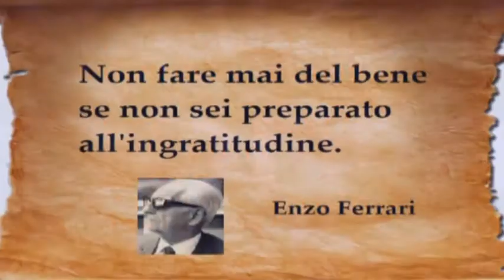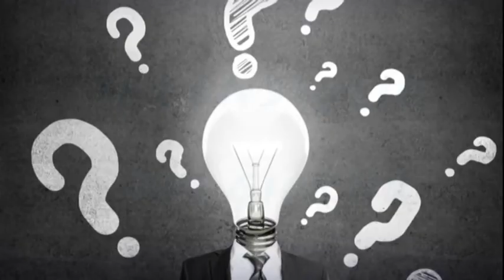RETE 7 ALMANACCO 26/10/18